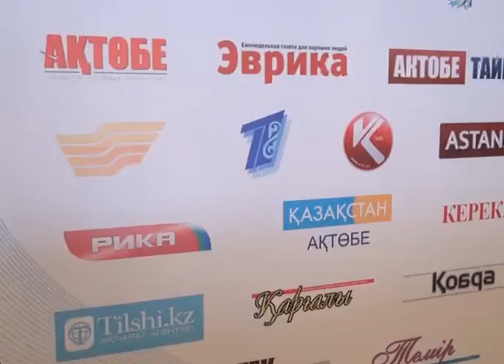Журналистер марапатталды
Т. Ахтанов атындағы облыстық драма театрында бүгін байланыс және ақпарат қызметкерлерінің күні тойланды. Аймақ басшысы журналистиканың дамуына қосқан үлесі үшін 24 адамға "Алғыс хат" пен 100 мыңнан 200 мың теңгеге дейін сыйақы табыстады. "Қазақстанның үшінші жаңғыруы", "Жемқорлыққа қарсы көзқарасты қалыптастыру", "Ұлт жоспары" 100 нақты қадам", "Қоғамдық сананы жаңғырту" номинацияларында журналистер марапатқа ие болса,  "Интернет журналистика" номинациясында әлеуметтік желілерді белсенді қолданушы, блогерлер еңбегі еленді. Ал  "Еңбек адамы" номинациясы басылымдағы жауапты хатшы, телеарнадағы режиссер, бейнеинженерлерге арналған. "Объективтегі өмір" номинациясы бойынша телеоператорлар алғысқа бөленді. Бүгін 50-ден астам адам марапатталды. Оның 11-ін облыстық басқарма басшылары құттықтады. 8-і кәсіпорын басшыларынан сыйлық алды. "Рика-ТВ" телеарнасы, ақпараттар қызметінің бейнеоператоры Алексей Оразов, бейнеинженері Максим Криворучко және "Эврика" газетінің бас редакторы Виктор Гербер кәсіби мерекелері қарсаңында  алғысқа бөленді.